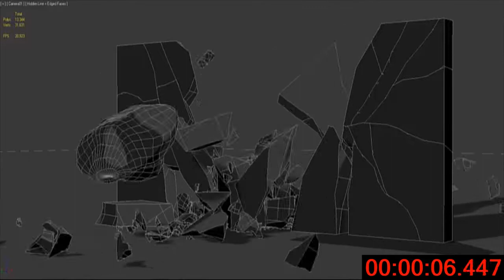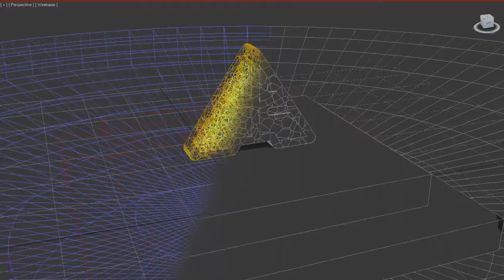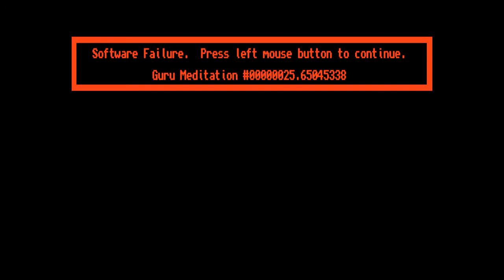Simple Rayfire Test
- Vari test con l'uso del RayFire.
- Rendering con motore Vray
- Tempo complessivo dei vari rendering 18 ore (solo la sequenza dal minuto 1,00 al minuto 1,15 ci sono volute circa 7 ore)
-Software usati 3DS Max e After Effects

Title:
Nothing but time